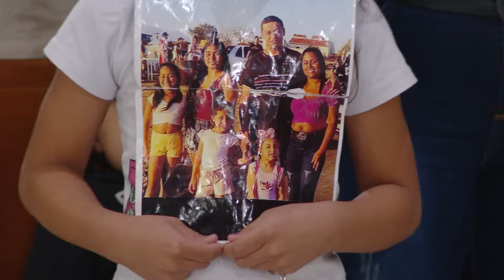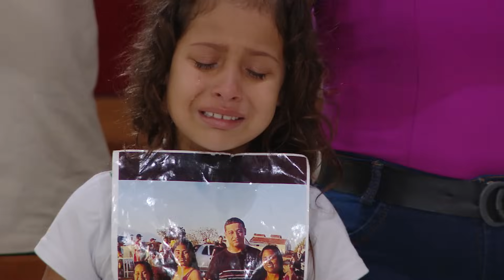Homilia da Santa Missa do Clube da Evangelização - Padre Edimilson Lopes (13/09/2023)